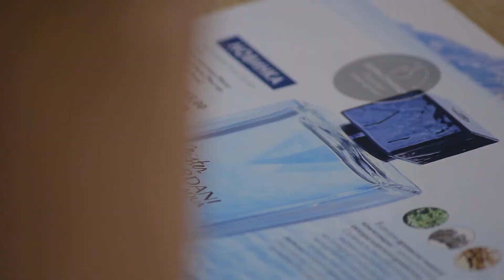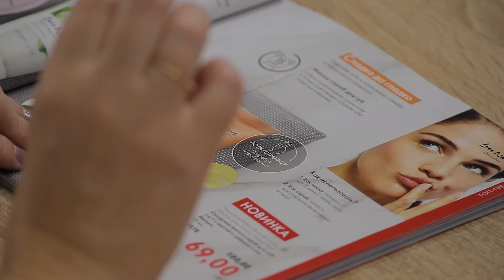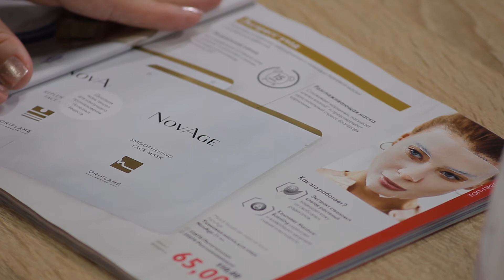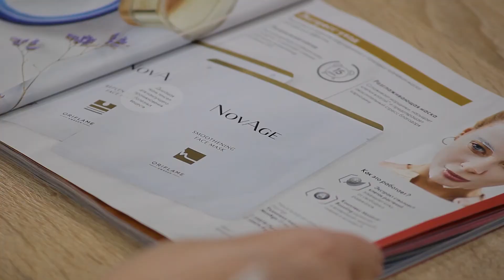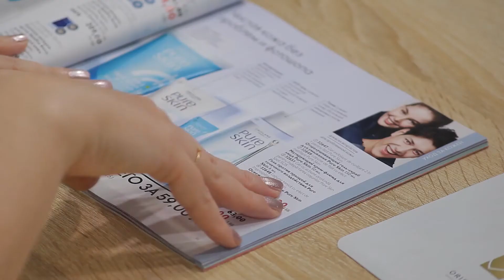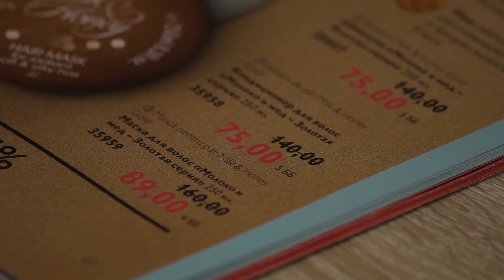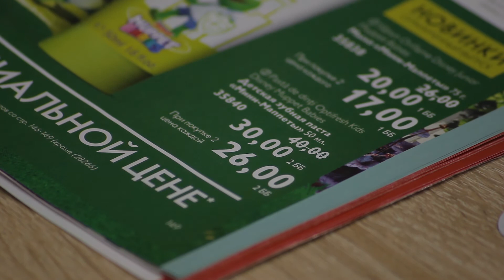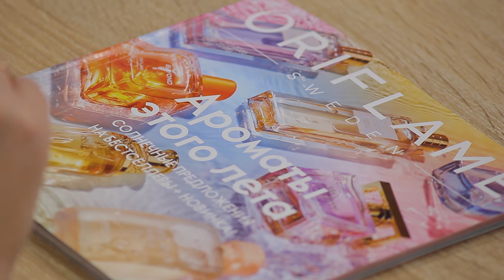Catalog Oriflame nr.11 (01 august - 22 august 2020)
Fii la curent cu noutățile din lumea frumuseții - urmărește-ne și pe